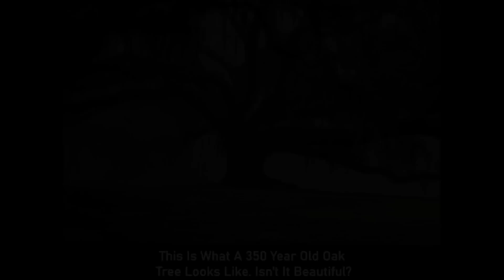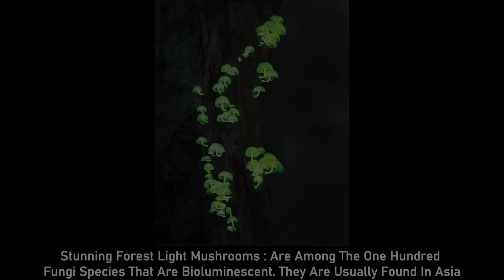The Breathtaking Beauty And Sometimes Creepy of Nature